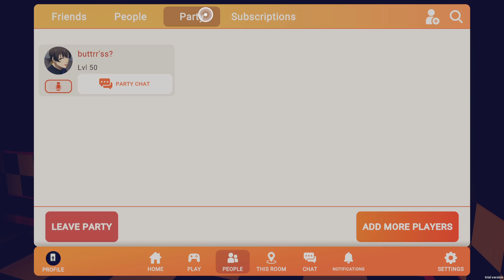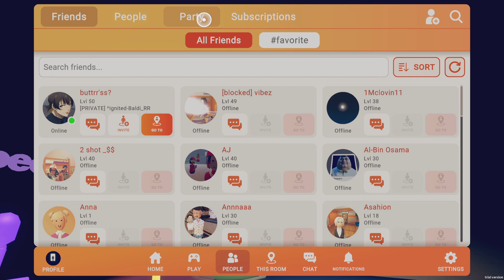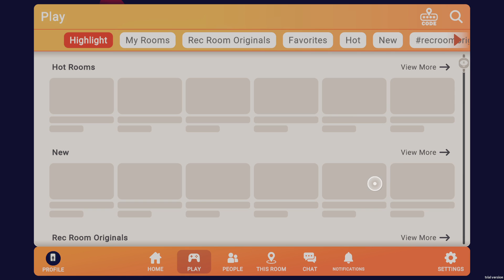Rec Room_20230917051244